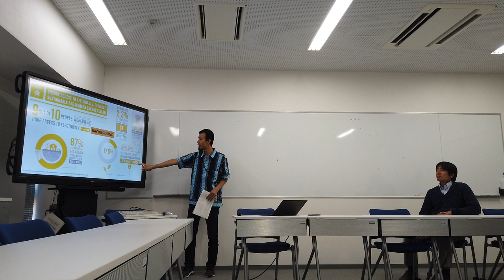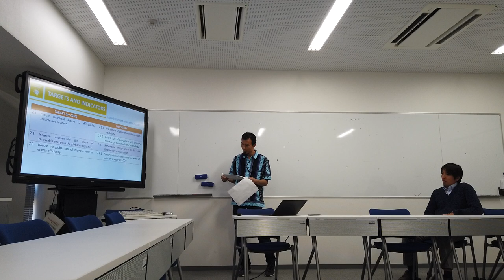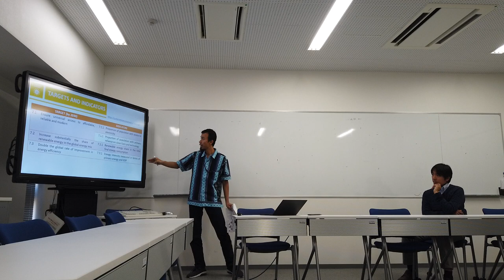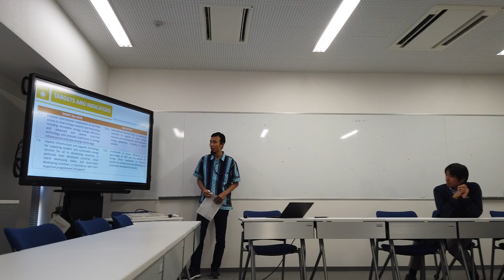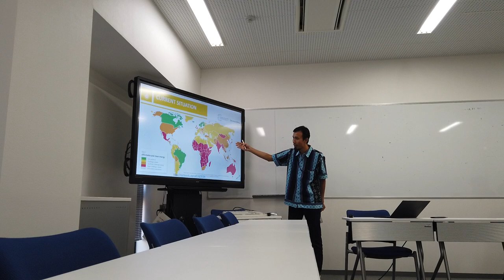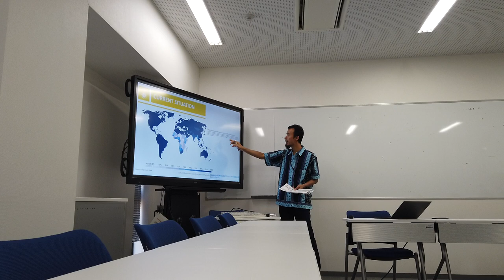Intro to Sustainable Development week 6 (part1)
Sustainable Energy (by Supriyanto)